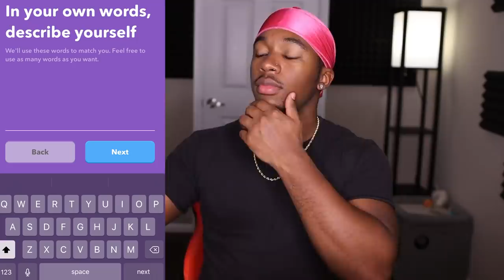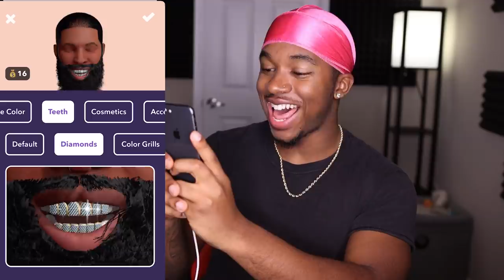I Tried Out The Itsme App and This Happened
Hey guys in this video I tried out the ItsMe App and this girl wanted to pull up to my house to...